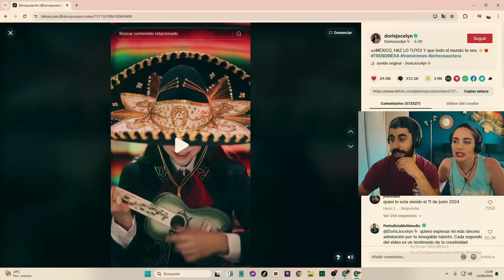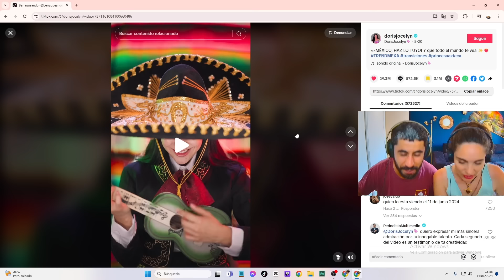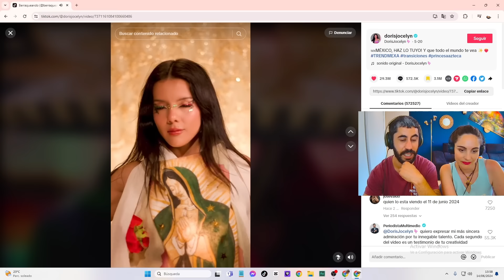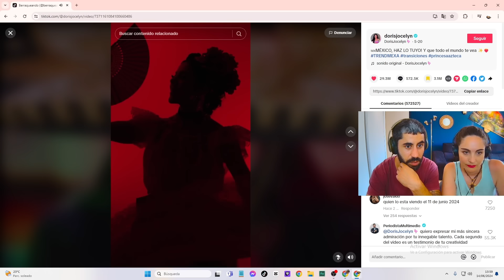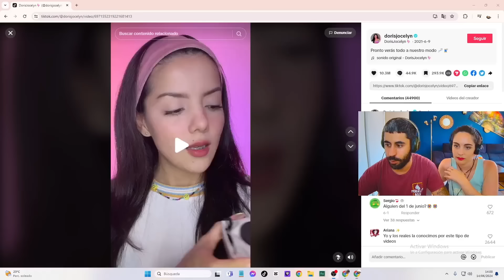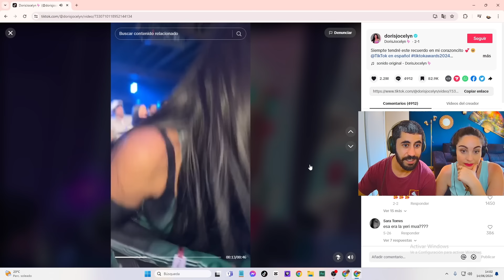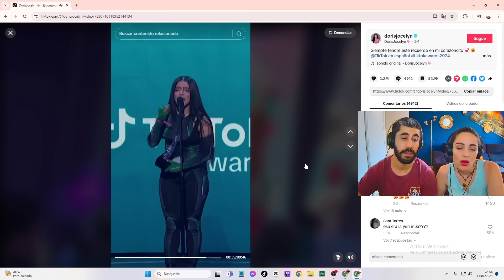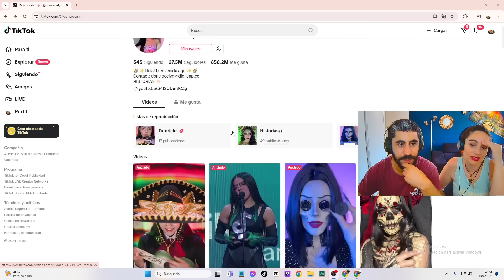REACCIÓN - MEXICANA PONE EN JAQUE AL MUNDO *Te va a DEJAR sin PALABRAS, DORIS JOCELYN* TREND MEXA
Dejo al MUNDO en JAQUE MATE y a MÉXICO en lo más ALTO

SOMOS ENERGIA⚡, GANAS🔥 Y ALEGRIA😁, Y LO UNICO SEGURO ES
QUE VAS A SENTIR LO MISMO.